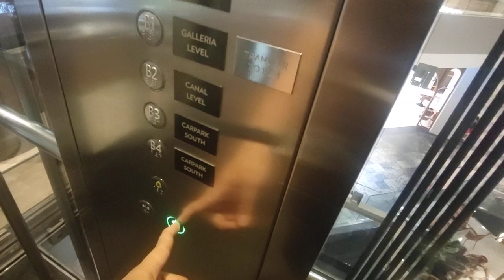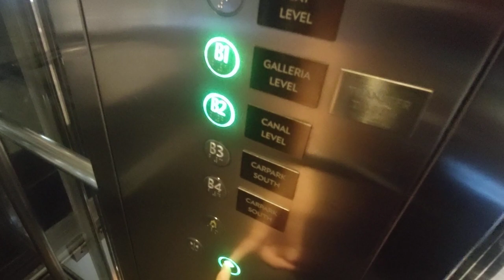Kone KDS 300 MonoSpace Elevator at Marina Bay Sands (Near Apple Store).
Singapore Elevators films 1 of the glass lifts at Marina Bay Sands in Downtown Core, Singapore.

I'm not very sure if I did film this set of lifts back in July coz I did film an identical one serving the same number of floors (B4 locked for that set).

Date taken: August 21 2021
Floors served: B4 to B1, 1
Year installed: 2010
Status: Original